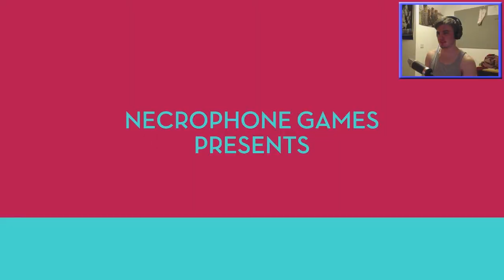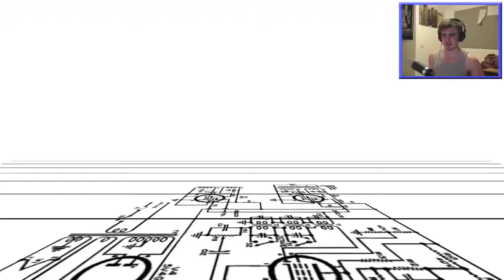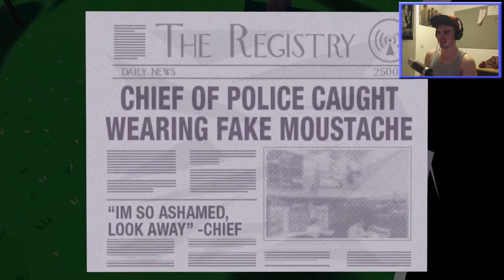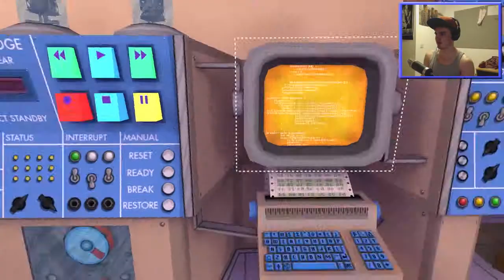Jazzpunk - Part 1 - PHOTOCOPYING MY ARSE